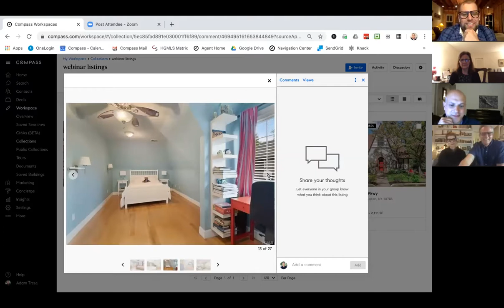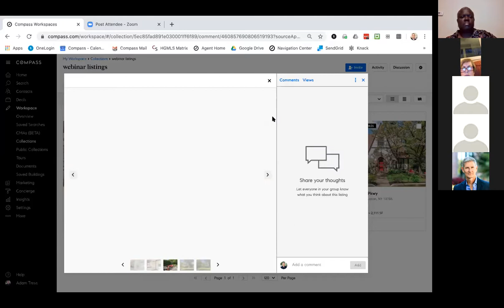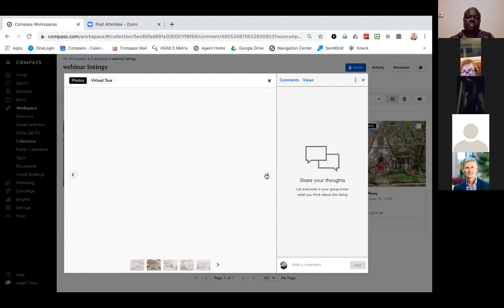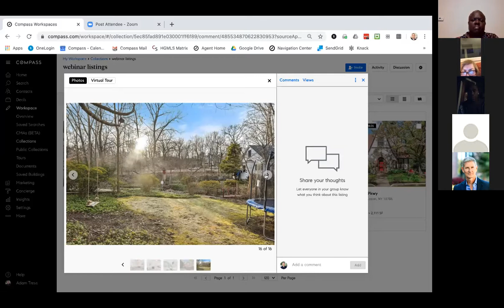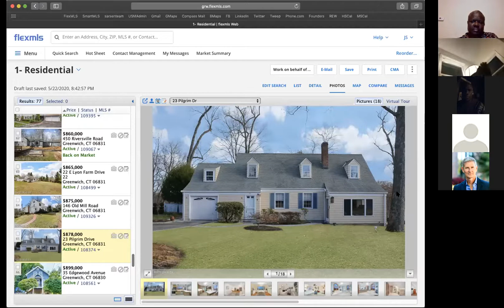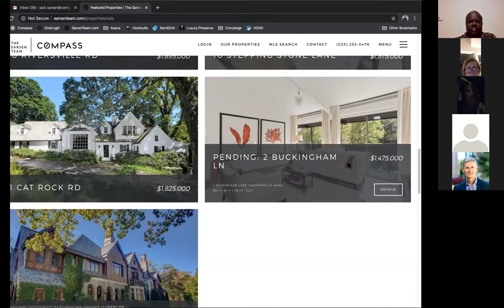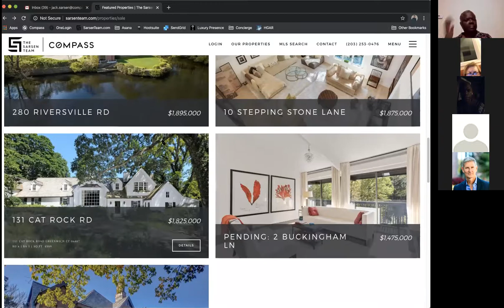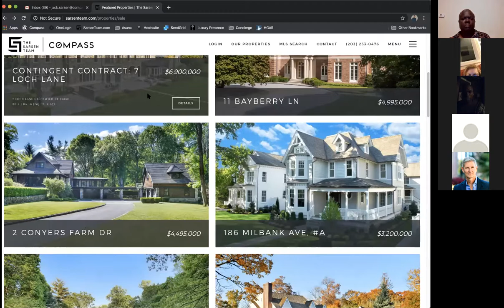Moving to Greenwich, CT, and Westchester, NY - Real Estate Expert Roundtable Full Episode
NYC Real Estate broker Martin Eiden speaks with experts who specialize selling in Greenwich, CT, and Westchester, NY. Tune in to this informative episode if you are considering moving to these areas!